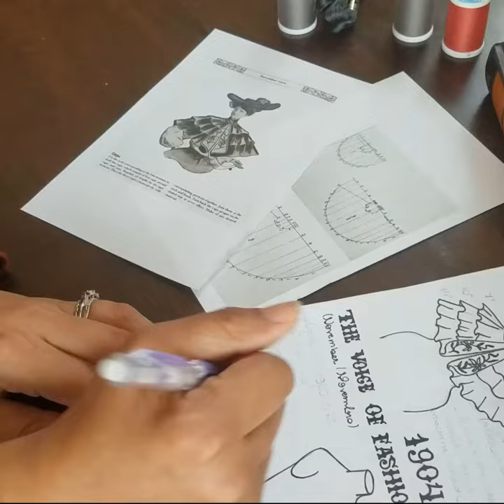O que é Costura Histórica & O projeto Braronesa Brasileira?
~ ~ ~ C O U P O N C O D E S ~ ~ ~